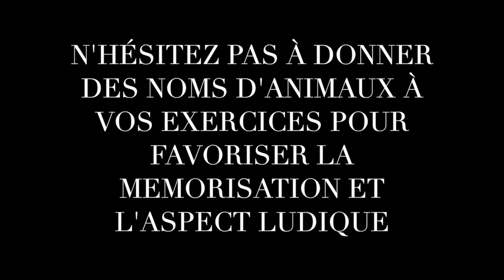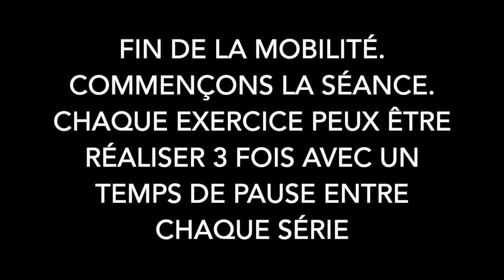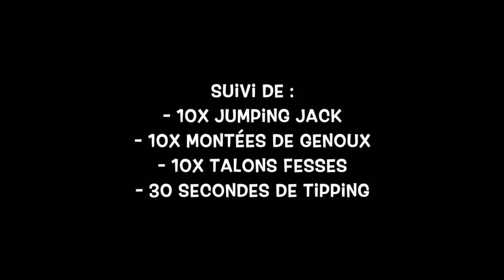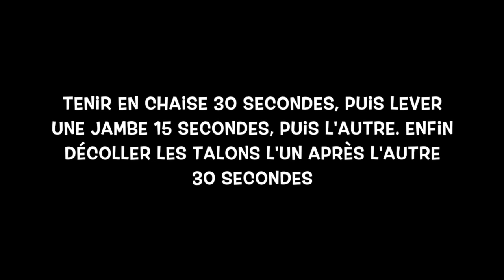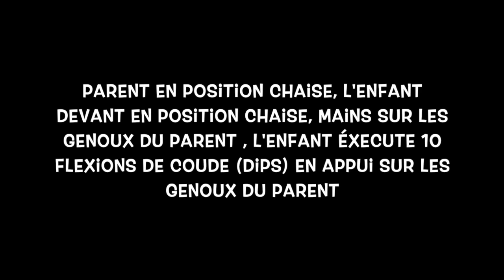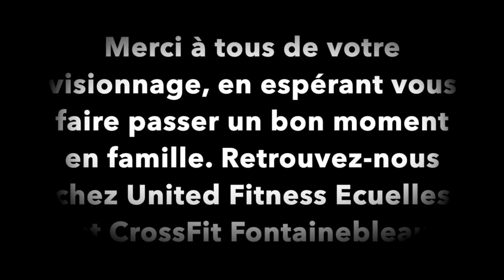Cours de sport parent - enfant à faire en famille à la maison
Voici un cours de sport dédié pour toute la famille, à faire tous ensemble, réalisable à la maison et sans matériel nécessaire.
La séance permet de développer les aspects moteur de votre enfant tout en gardant un aspect ludique et fun.
La séance est réalisable avec les enfants, ou bien seul ( Soit l'enfant, soit le parent ).
Bonne séance :)